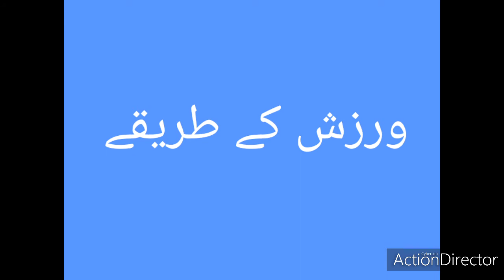How to Exercise Urdu ورز ش کے طریقے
Different methods and ways of exercise explained in detail by Dr Muhammad Tariq DPT ,MSc PT,MBA HCM.